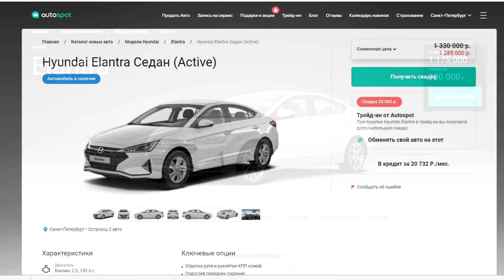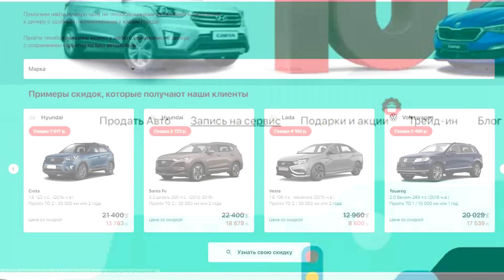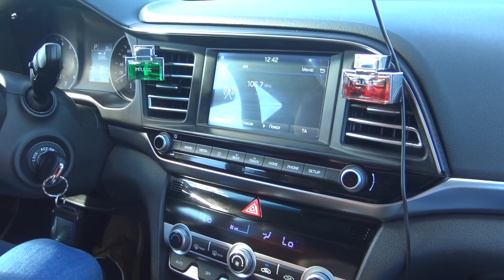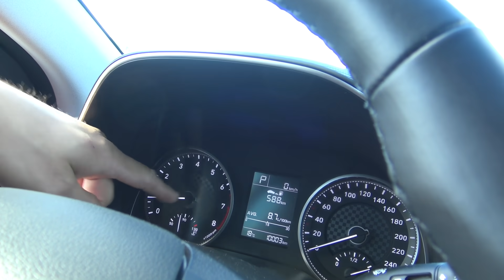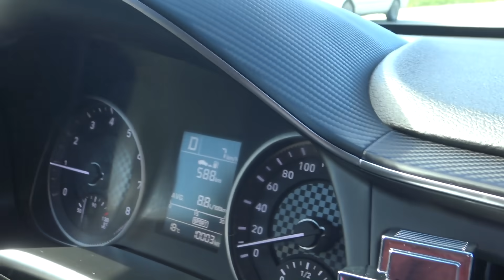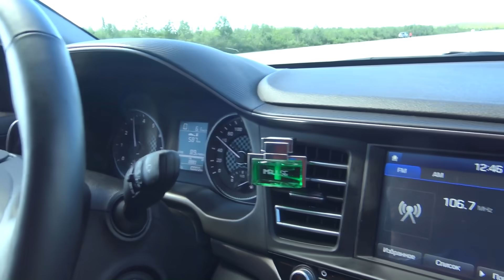Двухлитровая Элантра. Шел 2020 год.